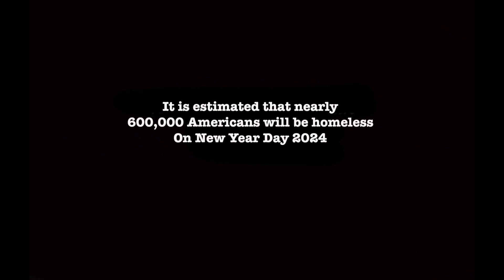Answers Not Lies - The Beat Generation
The Collector on my right-hand
Death is on the left
Ain’t no way out of this
My life is a disastrous mess

I did what I thought
Would turn out to be right
And still ended up like this
I am working man
doing the best that I can
Dealing with the pain
Ignoring the rest

I hope someday to have a family
Greet me when I walk through the door
All I ask for from my life right now
Just give me one day more

Why is it so hard to get things right
Why do people suffer and die
While others fly high on the mountaintop
I am asking for answers not lies